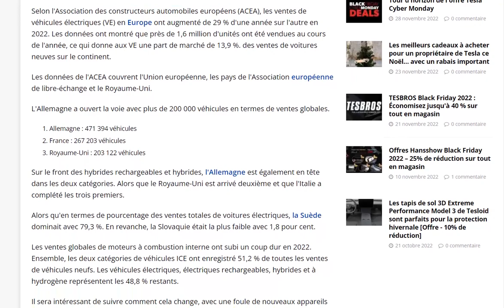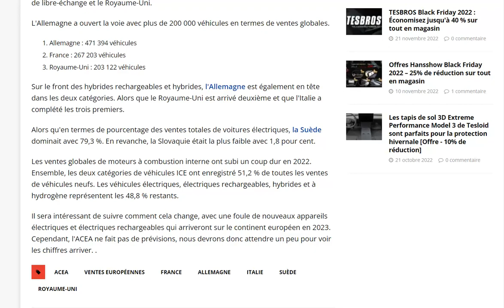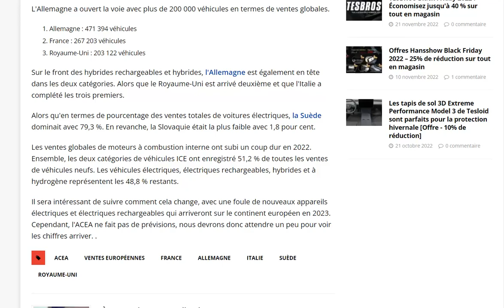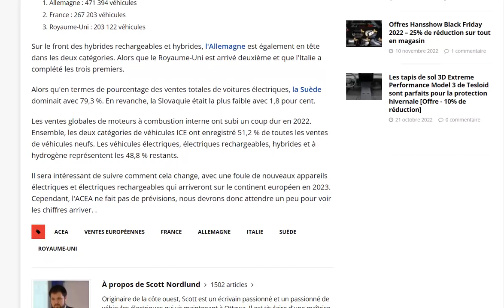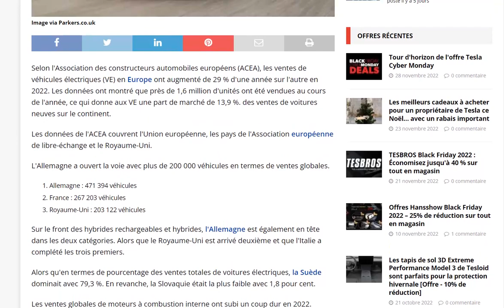Les ventes de voitures électriques ont progressé de près de 30% en Europe en 2022